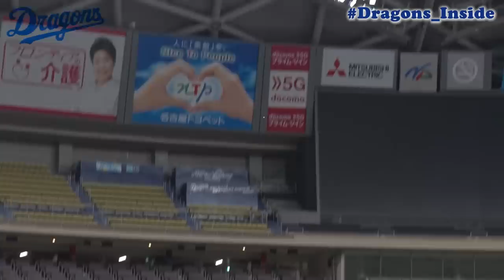左膝手術から復帰 石川昂弥 選手が約１年ぶりの一軍練習で柵越え連発！チームメイトを前に語った決意とは…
左膝手術の 石川昂弥 選手に密着（公開：昨年９月）